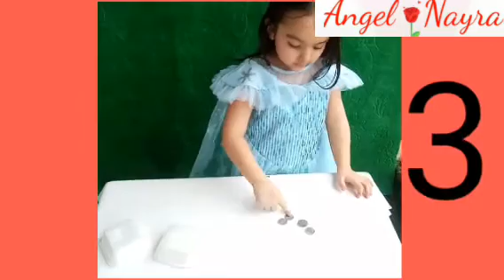5 Magic Tricks Kids Can Do | Learn Five Easy Magic Tricks For Kids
In this video Nayra and Her Mother show some great and super magic tricks and also reveal their secrets_ Learn how to do some fun and amazing magic tricks_amazing party tricks_DIY best activity to learn for children